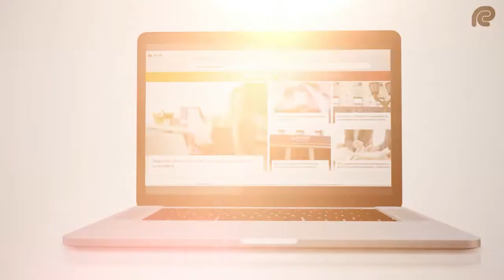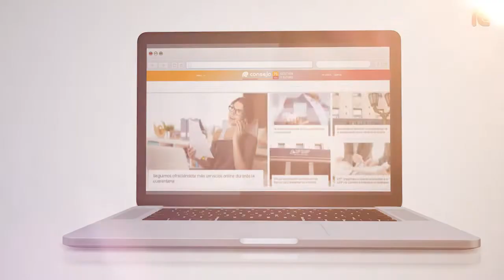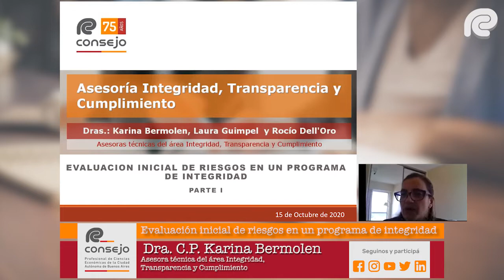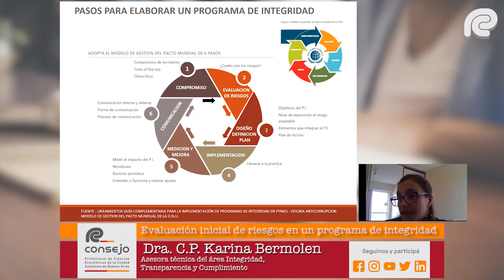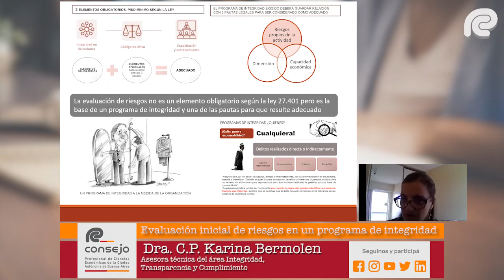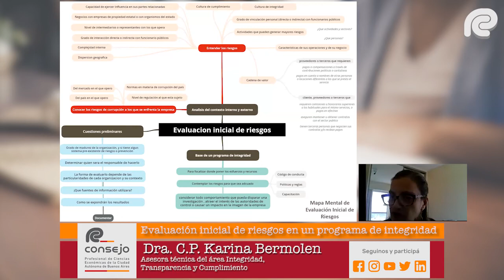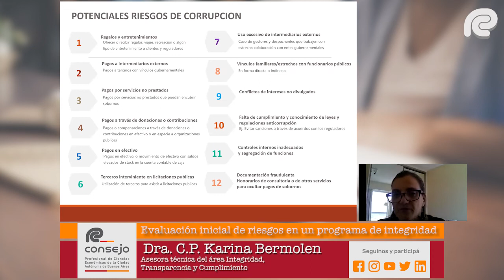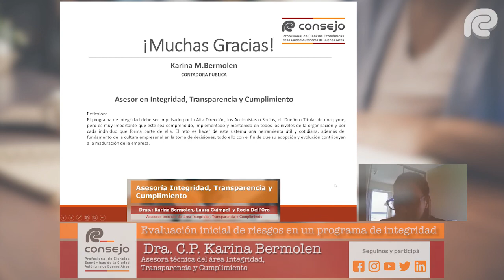Ref. 169GT. Evaluación inicial de riesgos en un programa de integridad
Expositora
Dra. C.P. Karina Bermolen - Asesora técnica del área Integridad, Transparencia y Cumplimiento